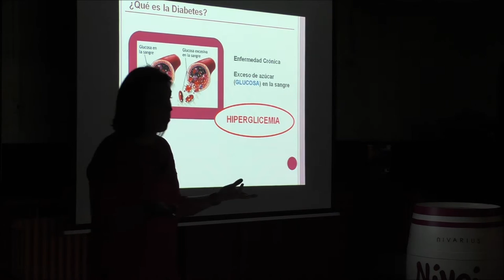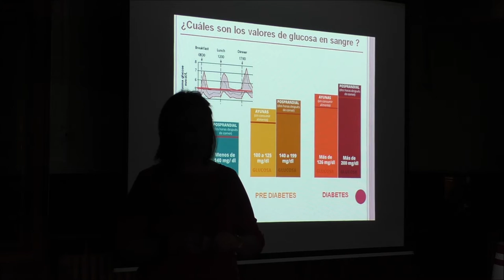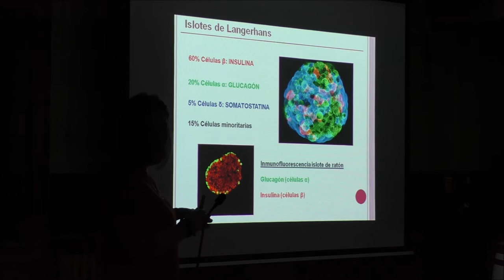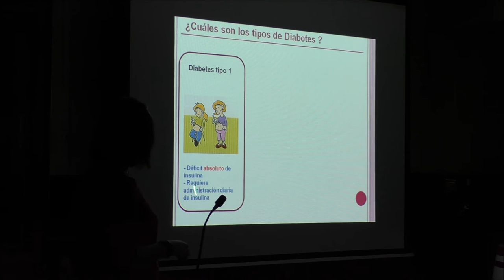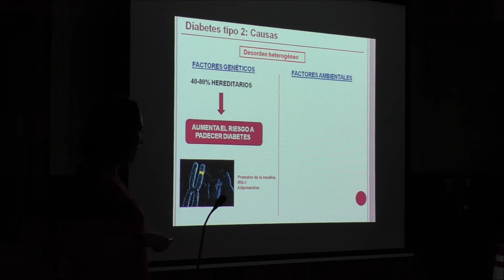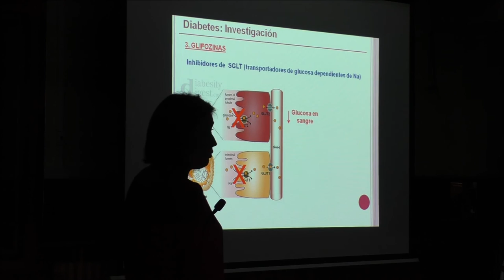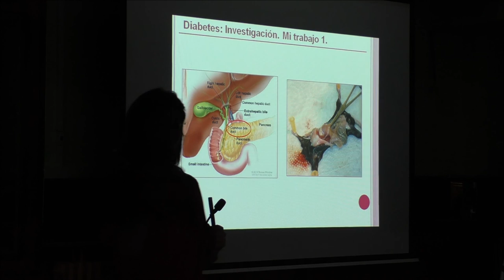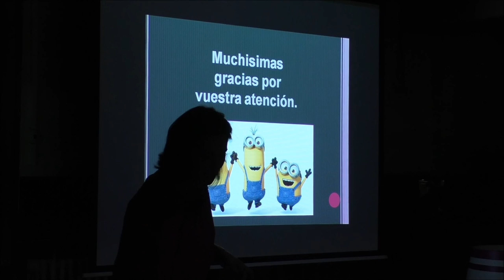Vivir con diabetes por la Dra Ana Gómez Ruiz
Interesantísima y muy amena la charla que nos ha ofrecido la Dra. Ana Gomez Ruiz sobre las novedades en investigación en torno a la enfermedad de la diabetes.